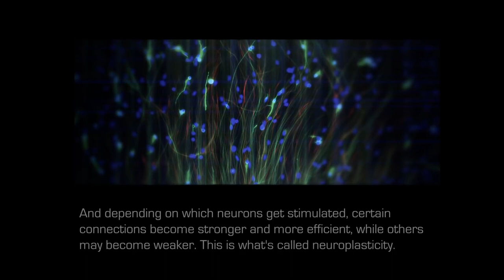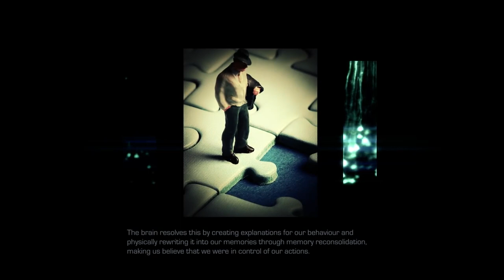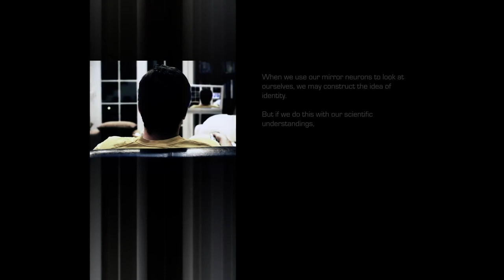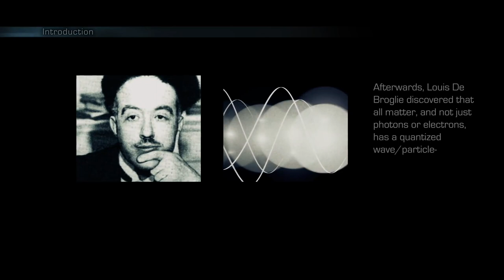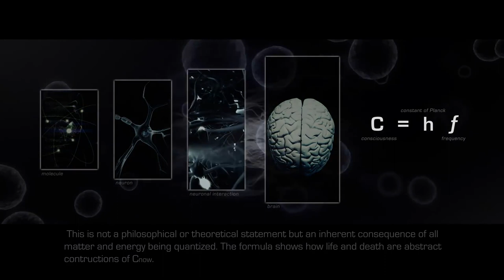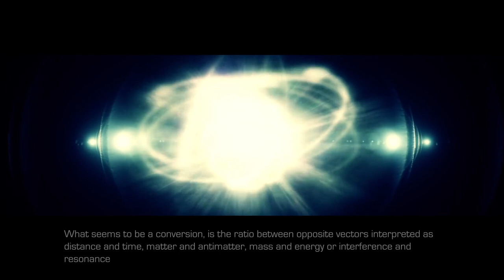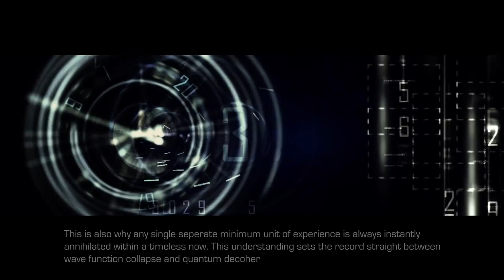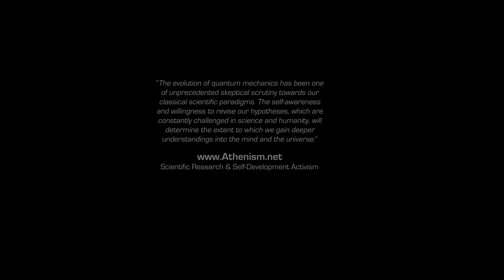Athene's Theory of Everything